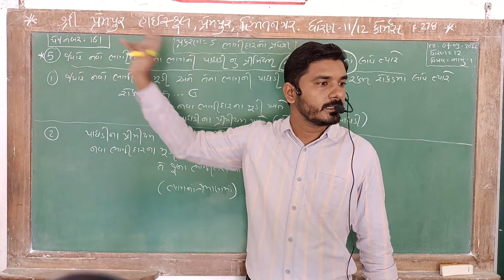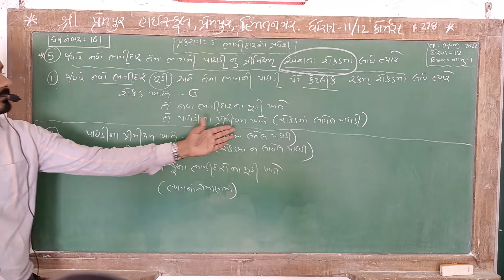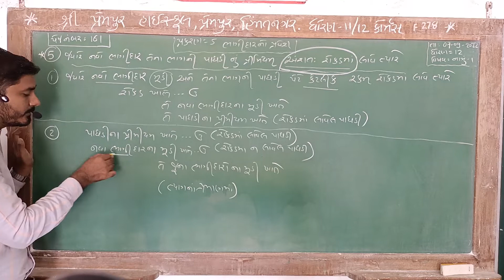નવો ભાગીદાર તેના ભાગની પાઘડીનું પ્રીમિયમ અંશત: રોકડમાં લાવે ત્યારે અસર ધોરણ 12 નામું ભાગ 1 પ્રકરણ-5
નવો ભાગીદાર તેના ભાગની પાઘડીનું પ્રીમિયમ અંશત: રોકડમાં લાવે ત્યારે હિસાબી અસર

શ્રી એસ.એચ.ઠાકર હાઈસ્કૂલ અને શ્રી એમ.ડી.પટેલ તથા શ્રી એન.ડી.પટેલ ઉચ્ચતર માધ્યમિક શાળા, પ્રેમપુર, હિંમતનગર.

શ્રી પ્રેમપુર હાઇસ્કુલ,પ્રેમપુર.